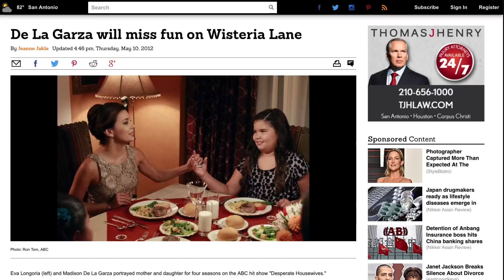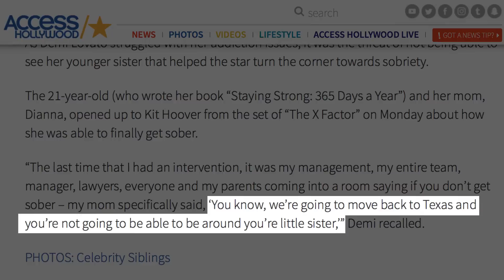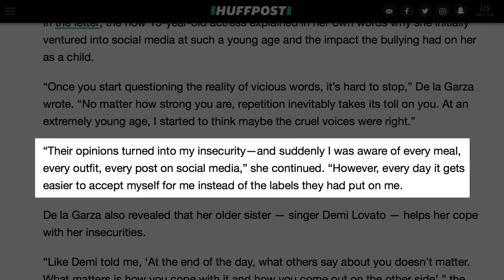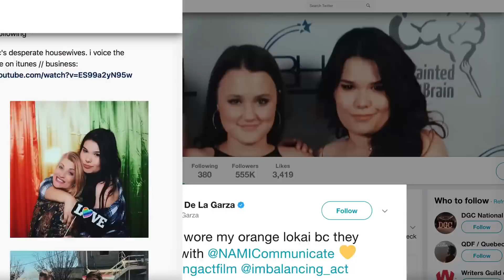Eva Longoria's TV Daughter Doesn't Look Like This Anymore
When a child actor shines with a performance on a TV series, fans and audiences get enshrined with their tv persona. Often, that’s the only way they can see them.

In reality, child actors grow up to be adults. The same goes for Madison De La Garza. She captured the hearts of TV audiences when she played the hilarious Juanita Solis on Desperate Housewives. Since Desperate Housewives, De La Garza has forged a successful acting career in Hollywood, adding other talents in the process.

Now, she's all grown up, and she doesn’t look anything like her former TV character. To find out what she looks like now, keep watching!

Good times | 0:00
The bonds of sisterhood | 0:57
She was cyber-bullied | 1:51
Flying high | 2:29
Strong social media game | 2:55
She has her own YouTube channel | 3:28